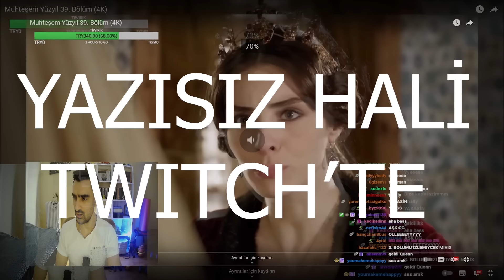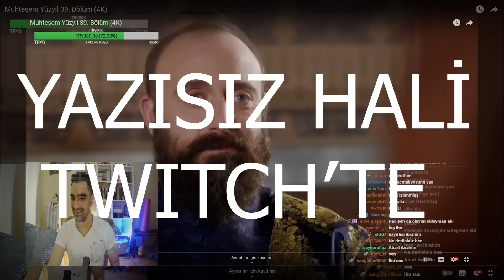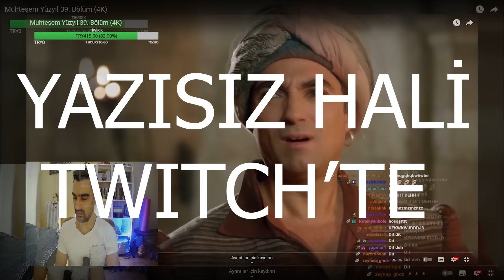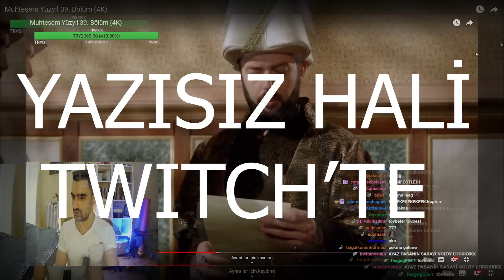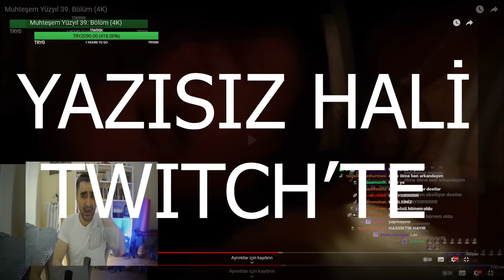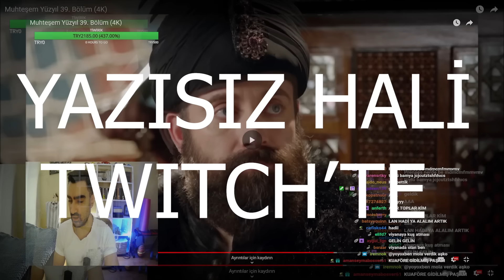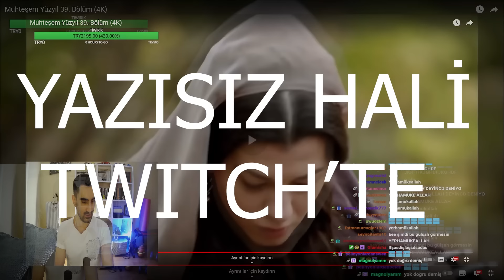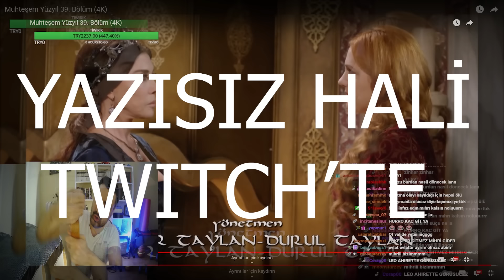Tssigalko Muhteşem Yüzyıl İzliyor Vol 37 | HÜRREM'İ YAKACAK DEFTER!